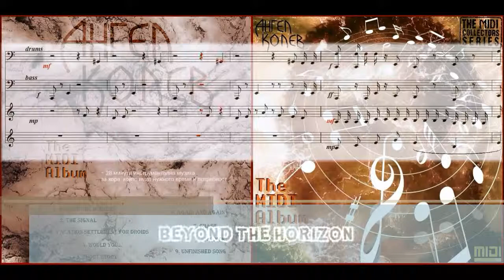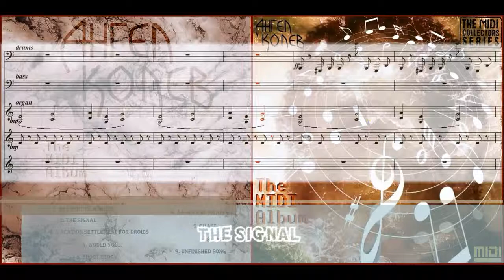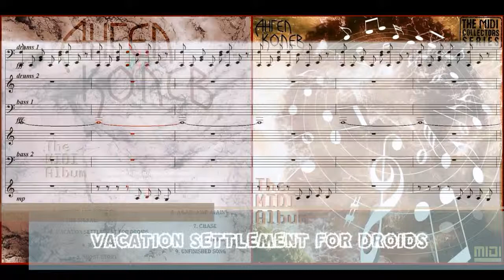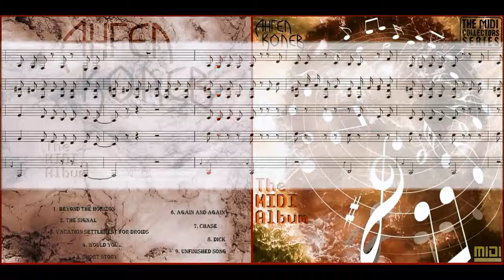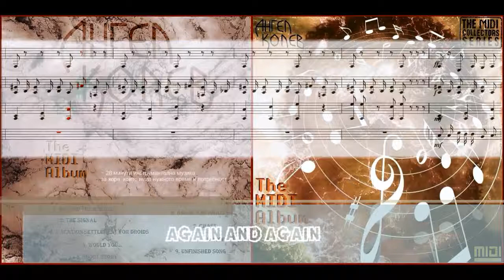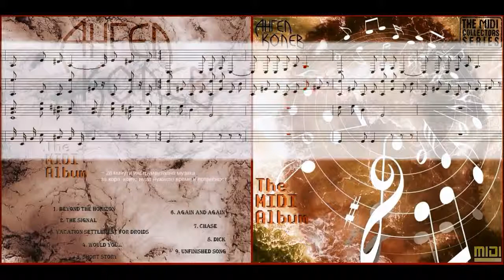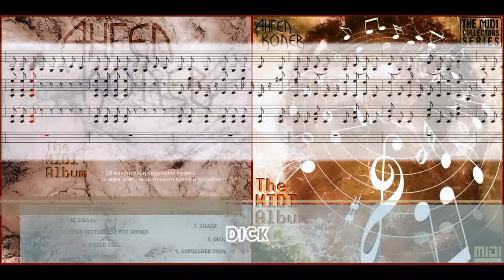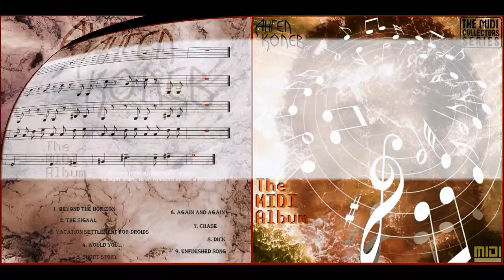Ангел Колев - The MIDI Album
1. Beyond The Horizon [0:04]
2. The Signal [2:52]
3. Vacation Settlement For Droids [6:30]
4. Would You...? [9:55]
5. Short Story [13:39]
6. Again And Again [15:34]
7. Chase [17:58]
8. Dick [22:19]
9. Unfinished Song [26:33]